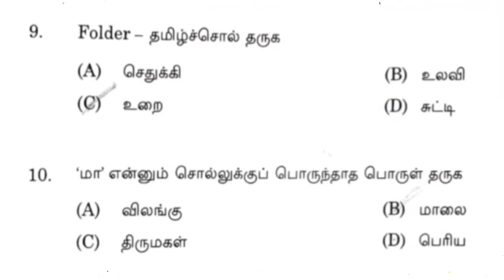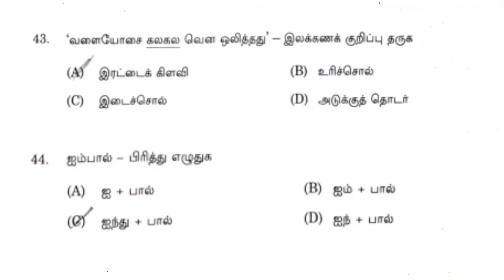Madras high court exam 2022/Answer key/16:10:22/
Madras high court exam#answer Key
Madras high court exam model question paper in Tamil
MHC
MHC Exam
MHC Exam 2022
General knowledge
General Science
GK quiz
GK MCQ
MHC important question